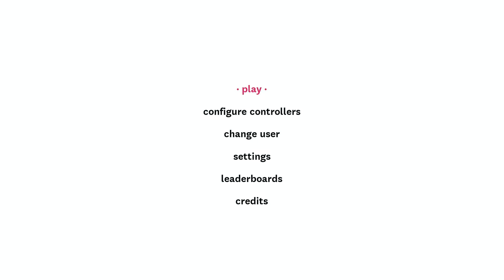One Red Guy and One Green Guy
We decided not to be white guys for today; thank you for your understanding